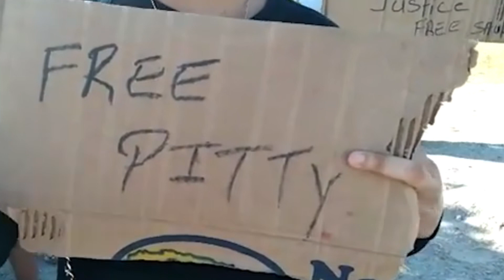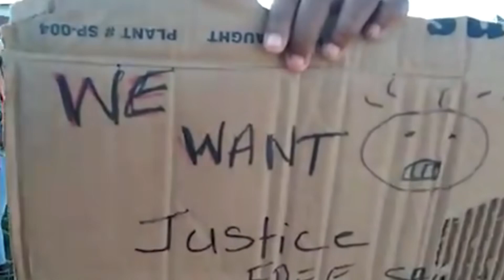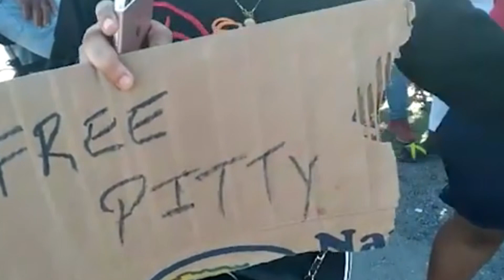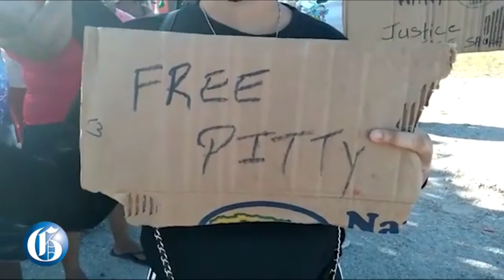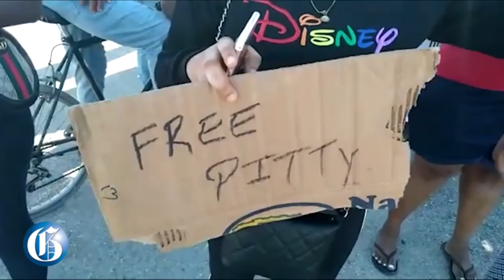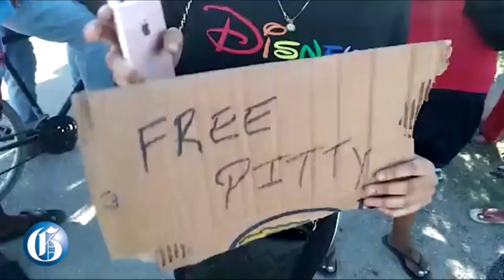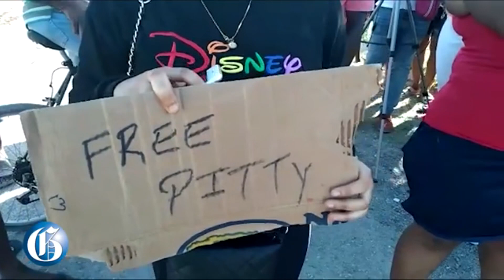Business Man House Ransack By Police In Rocky Point Clarendon || Jamaica News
So police are going door to door in search of the occupants of the plane that crashed in rocky point clarendon and one business man house ransack by the police in rocky point clarendon

                                                        MERCH!!!